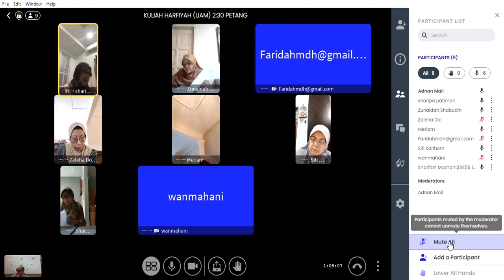KULIAH HARFIYAH UAM | 21/6/2021 ISNIN 2:30 PETANG | SURAH AN-NUR AYAT 60-61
TARIKH: 21/6/2021
HARI: ISNIN
MASA: 2:30 PETANG
SURAH: AN-NUR AYAT 60-61